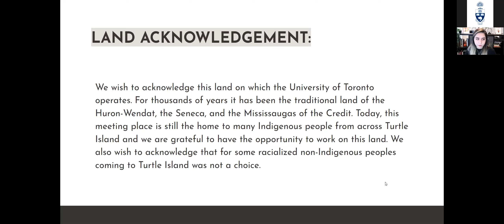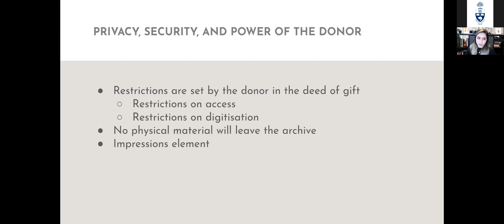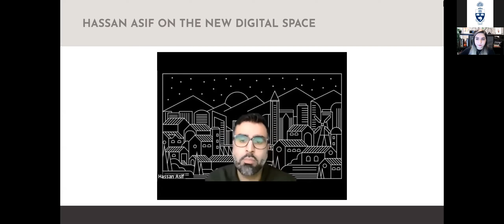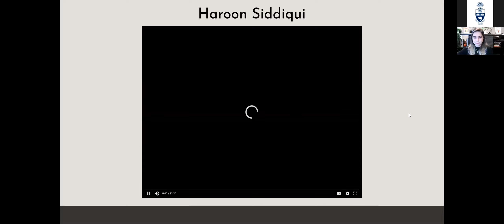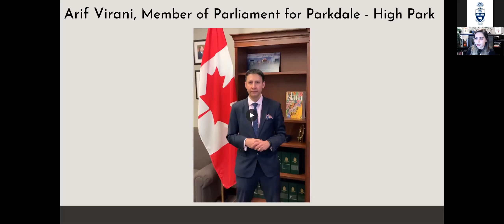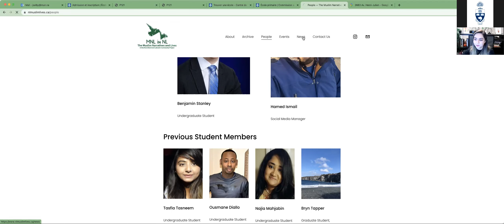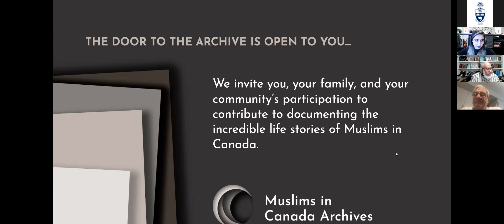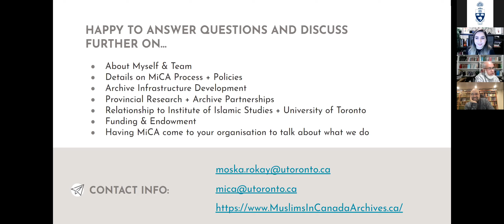Preserving & Sharing the Legacies of Muslims in Canada: Showcasing MiCA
**PLEASE NOTE AUDIO DISRUPTION AT 52:37 to 54:45. Watch Haroon Siddiqui's video (without audio disruption)
Since the Muslims in Canada Archives' inception in 2019, we have grown significantly from concept to full-fledged archives.  We want to dedicate this time to present to the diverse communities we serve what we have done to work towards our mission of preserving the documentary heritage of Muslims in Canada.

We will begin by introducing our expanding team and showing some material that we have received. We will also hear from some of our donors about what their experience was like going through the process of donating archival material as well as supporters of the archives who will speak on why this project is so important. After this, we will talk about our new digital space and some of the things we have learned along the way from working with the community.

We hope this event provides a clearer picture of what we do, how we are doing it, and most importantly why we are doing it.

About the Muslims in Canada Archives
The Muslims in Canada Archives (MiCA), a collaborative and participatory initiative at the Institute for Islamic Studies (IIS), provides a platform for the missing Muslim voices in Canada.

MiCA acquires, organizes, preserves, and makes accessible records of and about Canadian Muslim individuals and organizations that possess enduring value for the preservation of the history and documentary heritage of Muslims in Canada.

About Moska Rokay, Community Archivist
Moska Rokay is the Archivist of the Muslims in Canada Archives (MiCA) at the Institute of Islamic Studies (University of Toronto). She is an advocate for community-centered, activist archives, especially of diaspora communities. She completed her Master of Information at the University of Toronto (2019). In 2020, she was the recipient of the ACA New Professional Award and Archivaria’s Gordon Dodds Student Paper Prize. She currently sits on the Board of Directors of the Archives Association of Ontario (AAO) as a Director Without Portfolio.